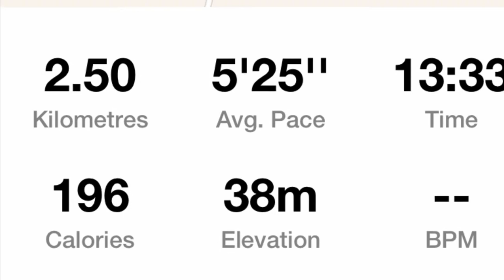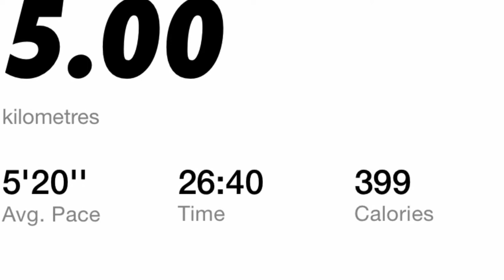Vlog #1 : MY FIRST EVER VLOG!! (Mini workout included)